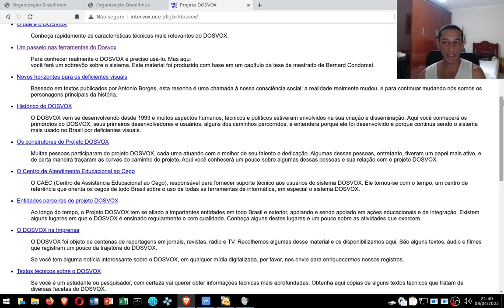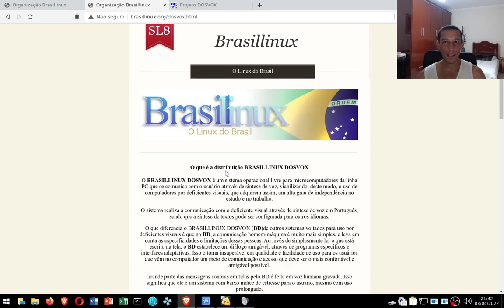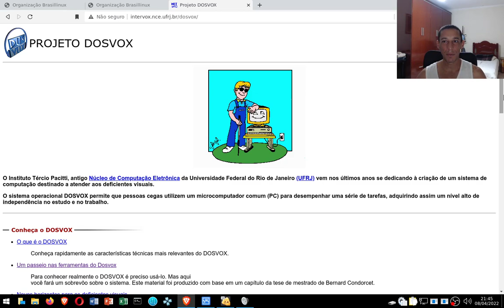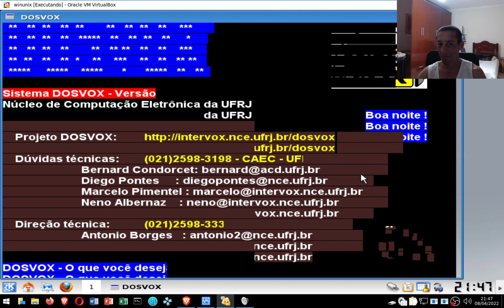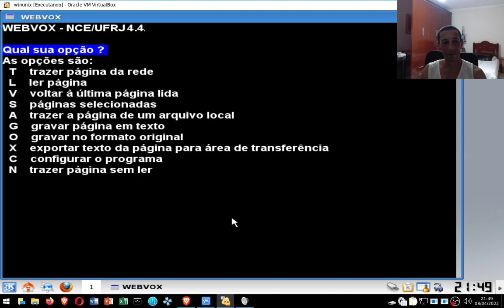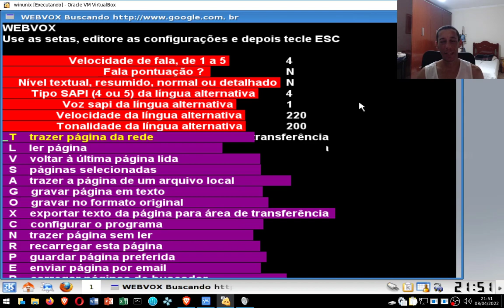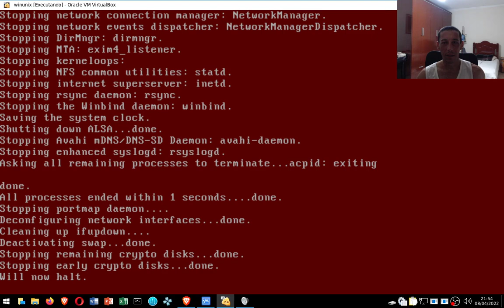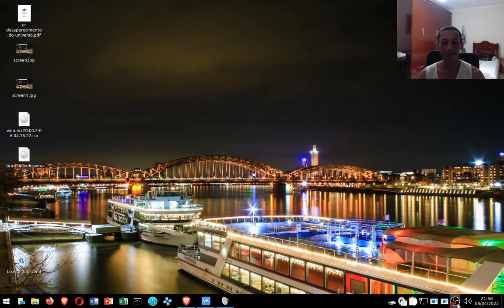BrasilLinux Dosvox - visão geral do sistema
Vídeo que visa mostrar uma visão geral do sistema operacional BrasilLinux Dosvox, 32 bit, interface gráfica KDE.